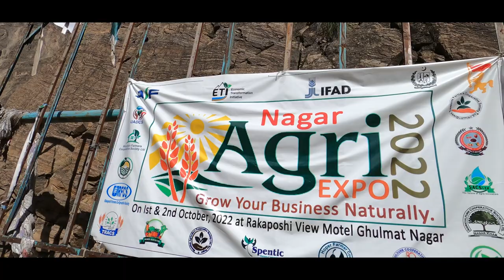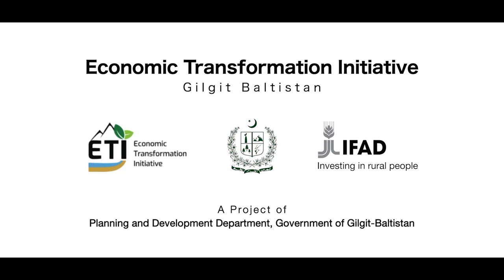Nagar Agriculture Expo October 2022 | Gilgit-Baltistan | Pakistan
Nagar Agri Expo 2022: "Grow your business naturally" held on October  1- 2, 2022 at Rakaposhi View Minapin, District Nagar. The two-day event organized by the farmers cooperatives of District Nagar concluded on October 02, 2022. The event provided opportunity to 15 Farmers Cooperatives of the District- established and supported by the Economic Transformation Initiative, Gilgit-Baltistan (ETI-GB), Planning and Development Department, GoGB- to display their agriculture produce and various value added products. Value addition, branding, packaging and marketing of the agri products of farmers of Gilgit-Baltistan are the major domains which have been given a special attention under various interventions of ETI-GB to ensure a better market and increased income. These events are among the similar efforts of the programme to promote and market quality products of rural farmers of Gilgit-Baltistan. In this regard ETI-GB has established and supported over 160 village Agriculture Cooperatives in Gilgit-Baltistan financially and technically around 20 agriculture commodities through a matching grant concept with maximum 30% of farmers contribution.
The even attracted thousands of visitors, traders, farmers and representatives of public and private institutions.  The event was formally inaugurated by Mr. Kazim Maisam Minister for Agriculture Gilgit-Baltistan Assembly.  Ms. Windy Glamour, Canadian High Commissioner for Pakistan, Members GB Assembly, Advisers to CM, Gilgit-Baltistan, Opposition Leader GBA and many other national and international tourists visited the event.
Visitors applauded the work of cooperatives and appreciated contribution and efforts of ETI-GB in addressing major agricultural issues of Gilgit-Baltistan impacting farmers and local economy.
It is note that ETI-GB is a programme of Government of Gilgit-Baltistan, co-funded by International Fund for Agriculture Development (IFAD).